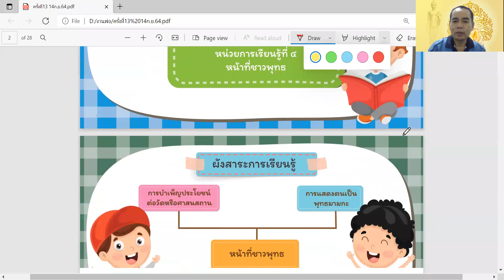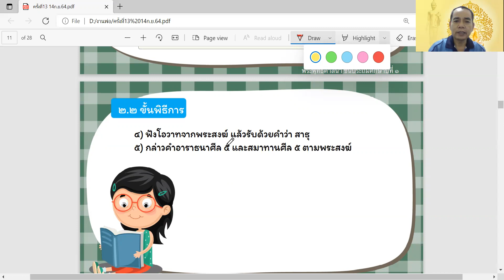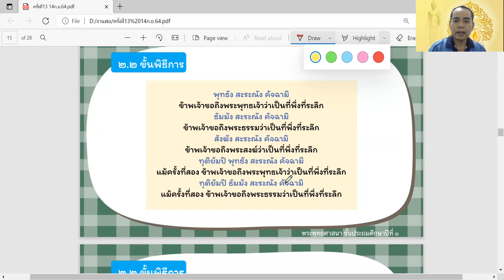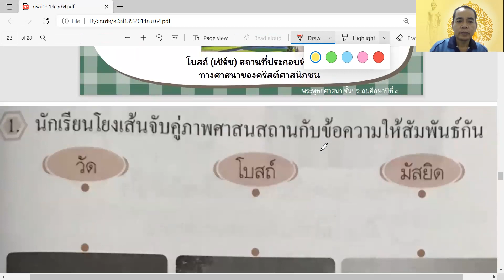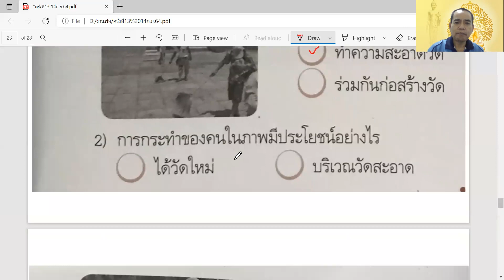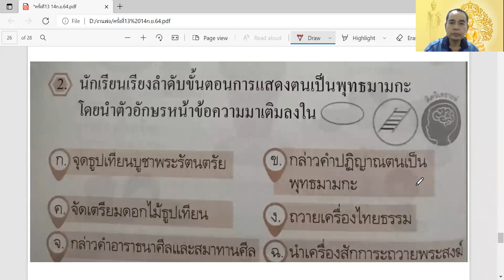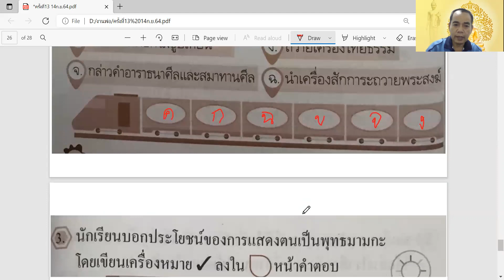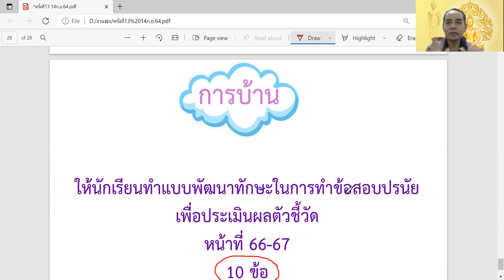สังคมศึกษา​ ป.1 เรื่อง หน้าที่ชาวพุทธ​